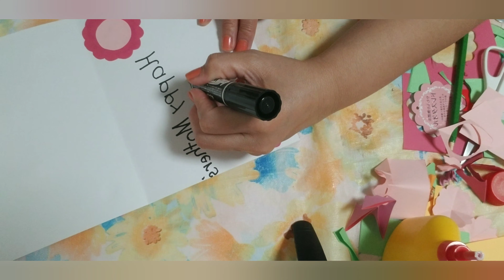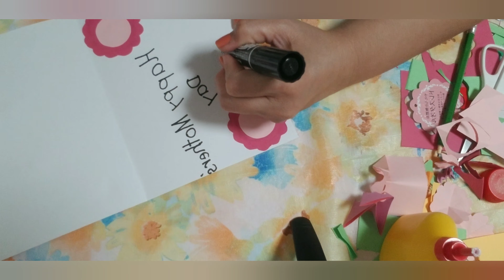How to make a simple DIY Mother's Day Card.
Easy and simple steps to make your own Mother's Day Card